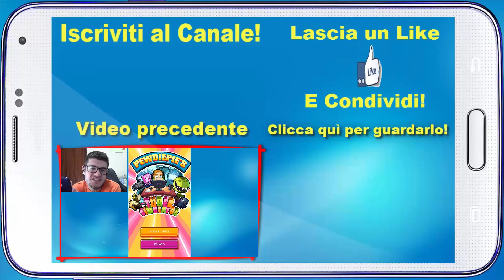Five Nights at Freddy's Sister Location! - Il nuovo PAUROSO capitolo! - (Salvo Pimpo's)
Finalmente dopo tanto tempo di attesa ecco arrivare Five Nights at Freddy's Sister Location! Stavolta, quindi, giochiamo su PC per farvi vedere quanto sia PAUROSO questo gioco!
Lasciate quindi tanti like se volete che continui questa terrificante serie!